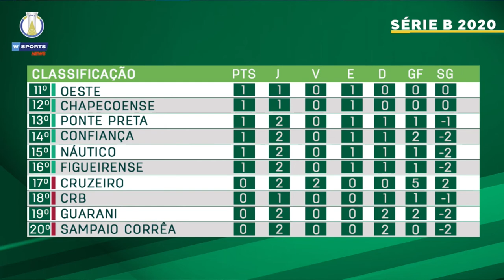Botafogo vence, Guarani perde, Cruzeiro paga a conta...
Wilson Rocha comenta a 2ª rodada da Série B